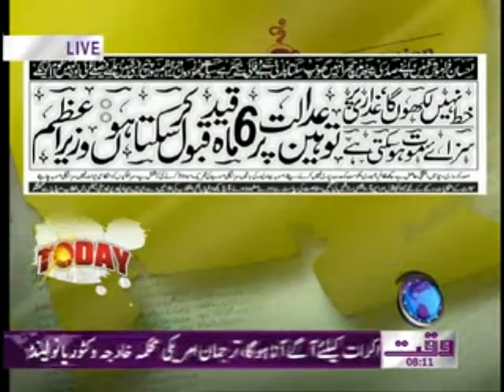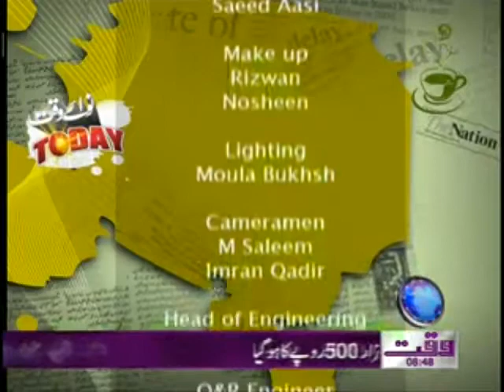Nawaiwaqt Today 16 March 2012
Waqtnews Tv Daily Morning News and E-paper Talk Show Nawaiwaqt Today 16 March 2012